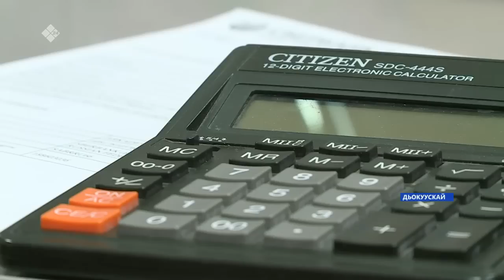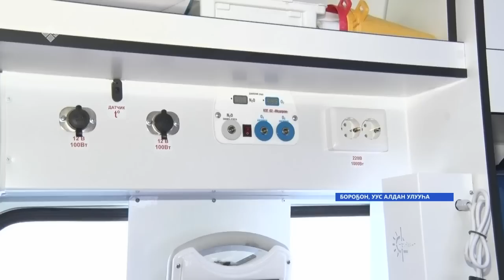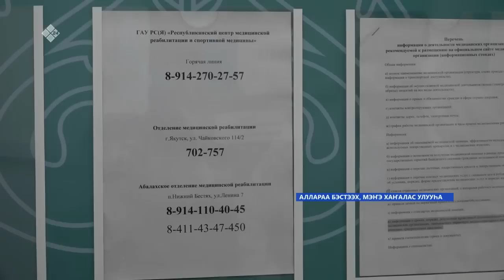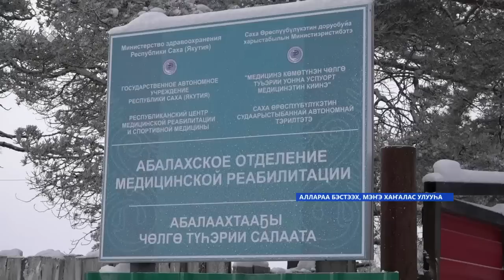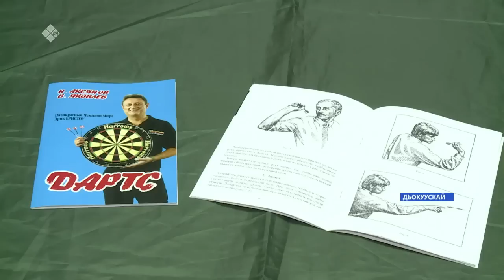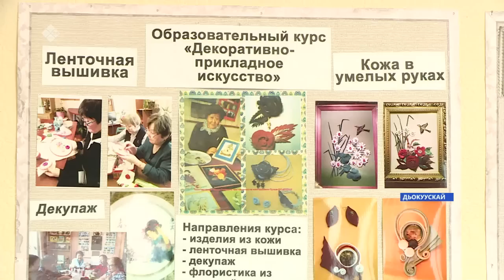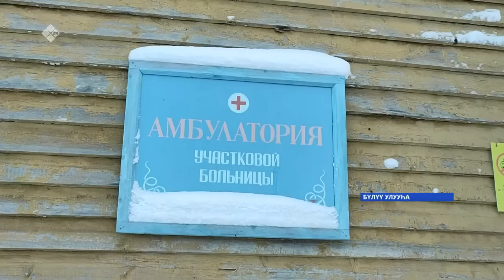«Саха сирэ» информационнай биэрии. Ахсынньы ыйын 06 күнэ 20:30